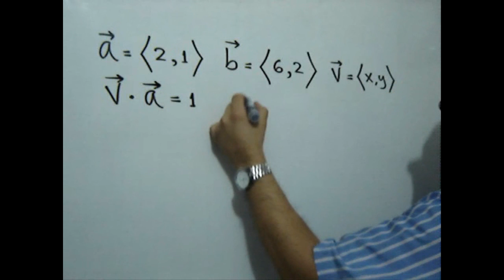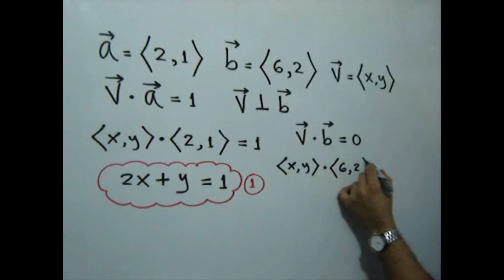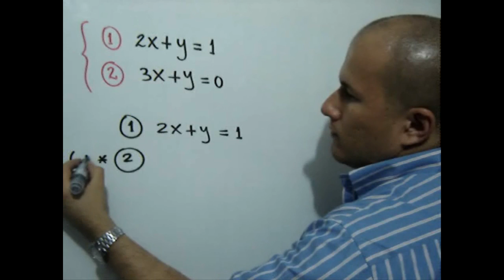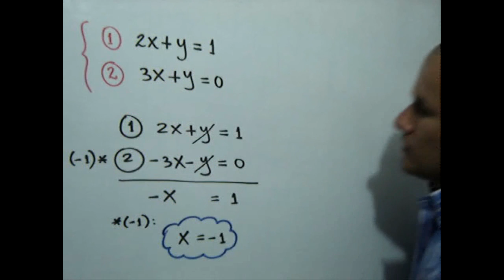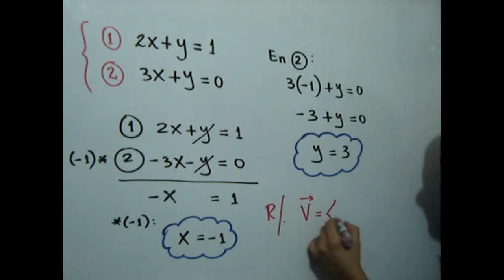PRODUCTO PUNTO DE VECTORES EN EL PLANO - Ejercicio 2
julioprofe explica cómo resolver un ejercicio que involucra Producto Punto o Escalar de vectores en el Plano.

Video producido por Julioprofe en asociación con el proyecto educativo CIBERMATEX